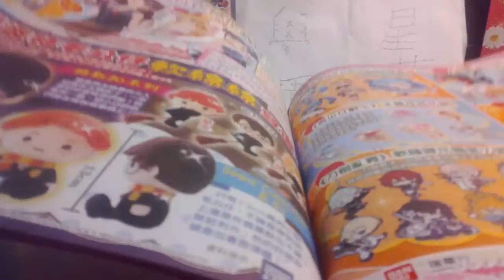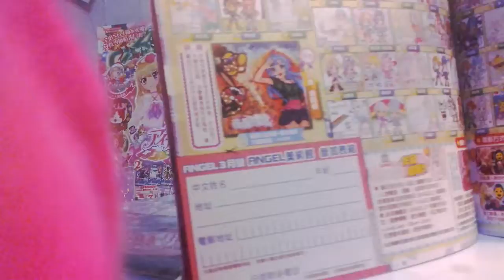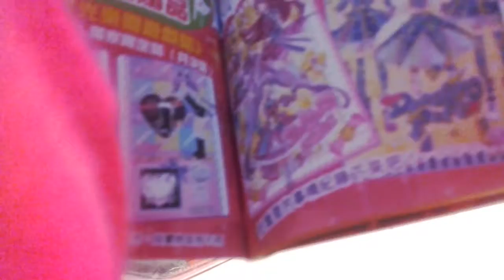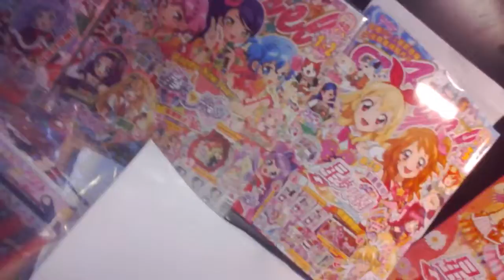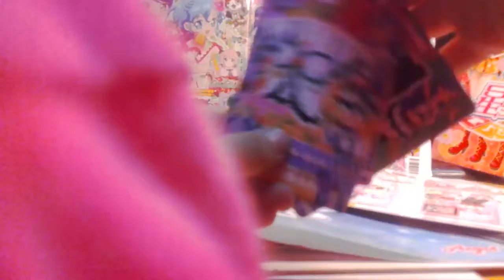星夢學園雜誌下集